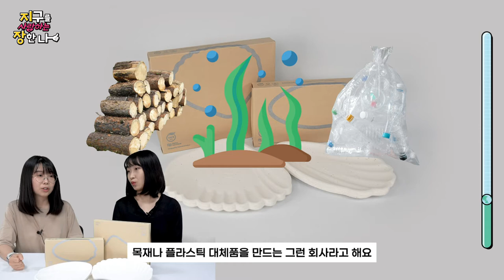플라스틱 대신 미역⁉️ 일어날 수 있으니 각오해라‼️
안녕!🤗

✨해조류 접시입니다!✨

미역, 다시마, 톳, 파래.. 🌊
먹거리로 익숙한 이것들,
바다에서 나는 조류인 해조류인데요

이 해조류의 공통점은 무엇일까요?🤔
'맛있다'만 생각했다면 당신은 하수!

해조류 플라스틱,
그리고 종이접시를 소개합니다🤗

00:00 인트로
00:19 키워드 1 : 친환경 접시
01:30 키워드 2 : 해조류
02:41 키워드 3 : 일회용품 사용
03:55 아웃트로